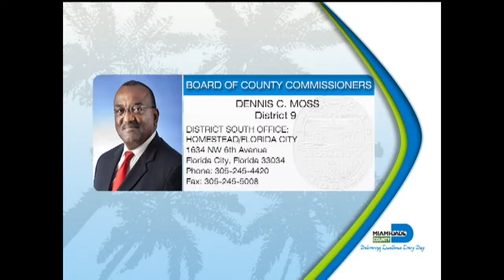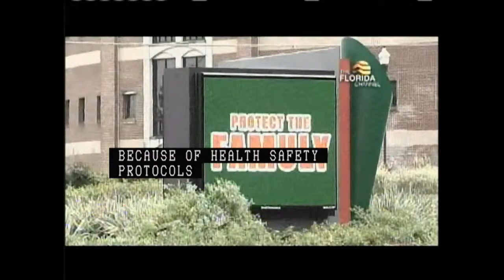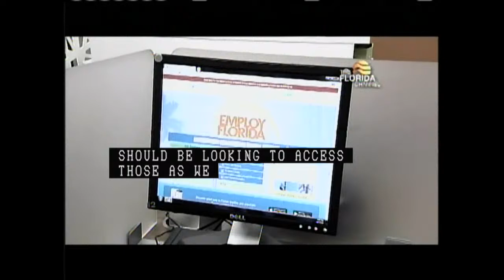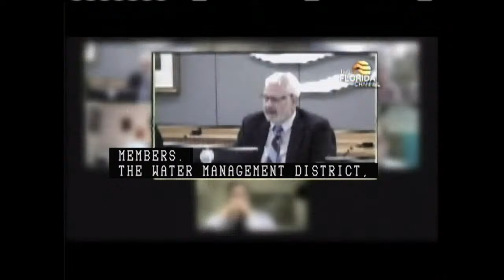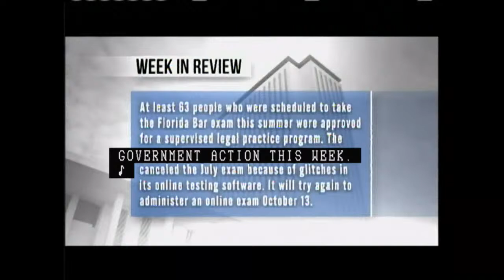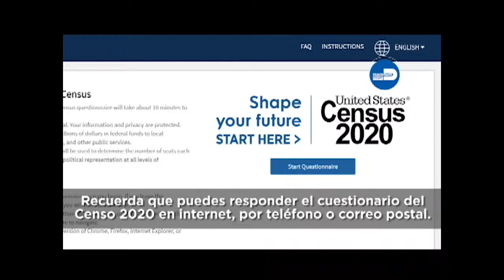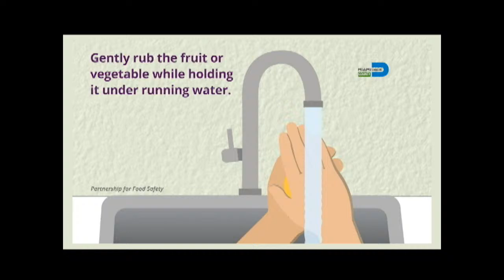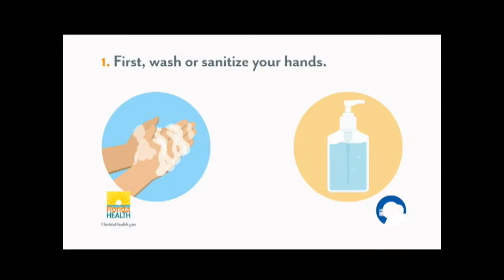Miami-Dade TV Live